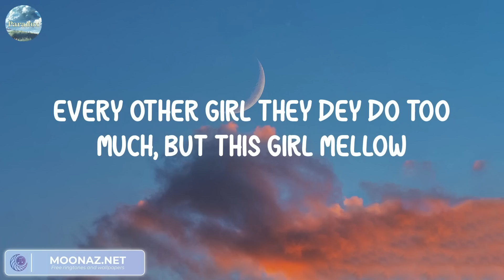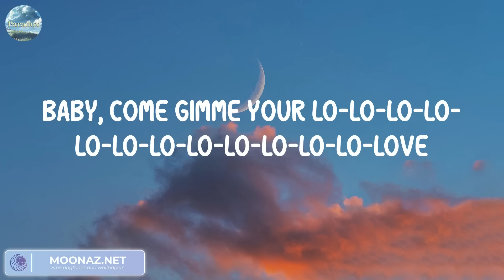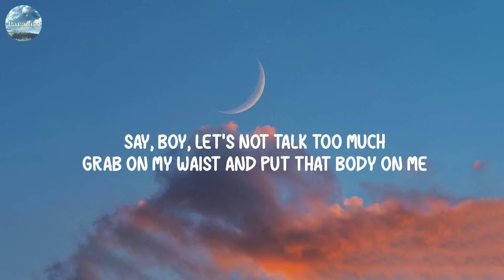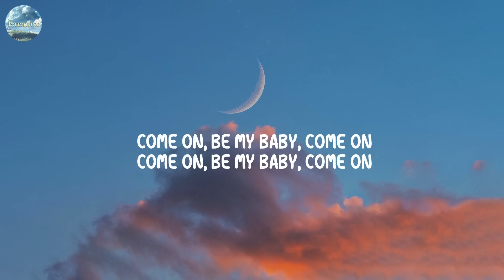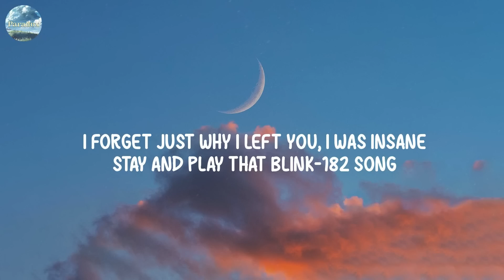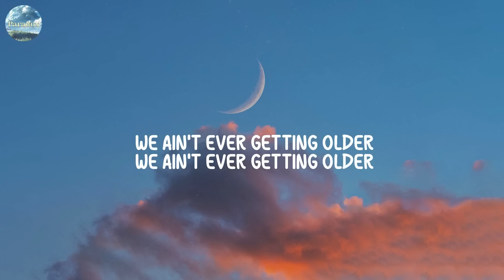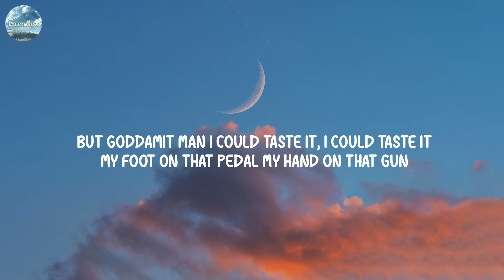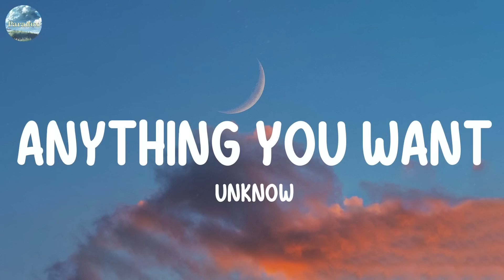Viral hits 2023 ~ Today's top hits | Rema, Ed Sheeran, The Chainsmokers, James Arthur,...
Calm Down - Rema (Lyrics) | Ed Sheeran, The Chainsmokers, James Arthur ft. Anne-Marie,...

(Vibez)
Another banger
Fanta, uh-uh
Oh-oh-oh-oh-oh-oh-oh-oh-oh-oh-oh
Fanta, uh-uh
Your love